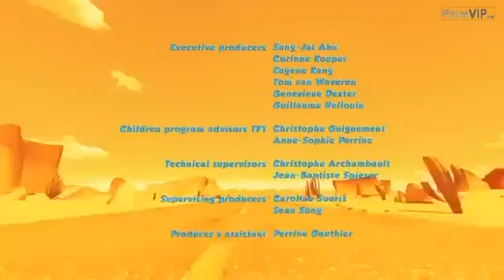Oscars Oasis Part 4